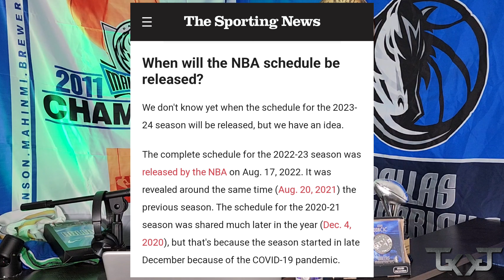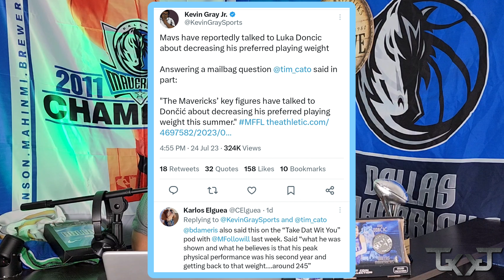WHAT'S UP WITH THE MAVS | Ep 1 | No such thing as an off-season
First weekly installment of What's Up With The Mavs!!

Socials below